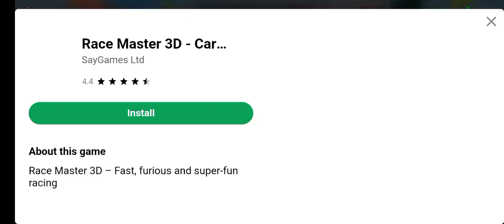6 de marzo de 2024